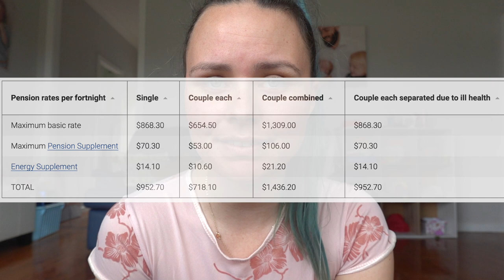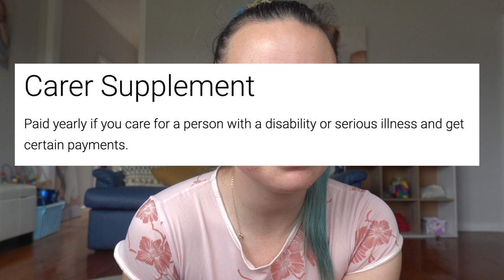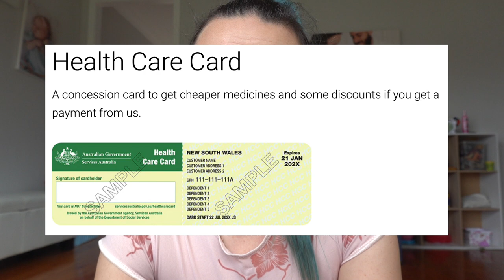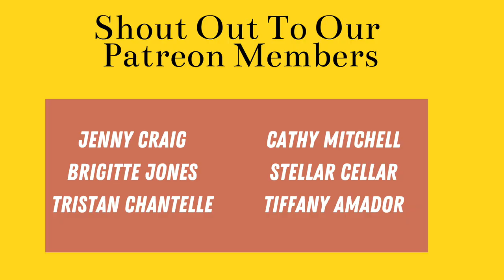Carer Support Payments | Finance + Centrelink | Aussie Autism Family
Come join our Autism family, follow our real life vlogs and create acceptance.
We are the Otter’s, we are young parents to the most gorgeous baby boy, Jacob (4yrs) and the most beautiful baby girl, Jazz (2yrs).  We love to record our memories as an Autism family and all the adventures that we take part in, so go click that beautiful, red subscribe button… you know you want to!

PRODUCTS:
- Simple Spectrum Supplement:
- Autism, Non-Verbal, Help Belt® Medical Alert Seat Belt Cover
- Knobby super chewy
- Ear defenders
- Chewy Holder